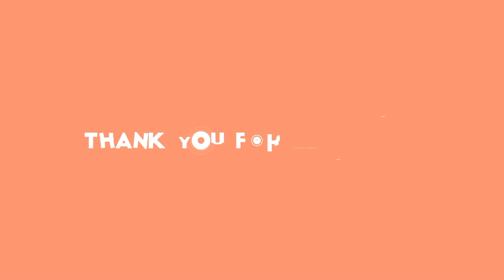OMG I never noticed, thank you for this brand new life changing information ~ TikTok Compilation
OMG I never noticed tiktok compilation,OMG I never noticed tiktok,OMG I never noticed,tiktok compilation,tiktok